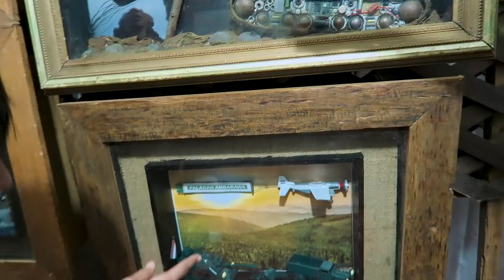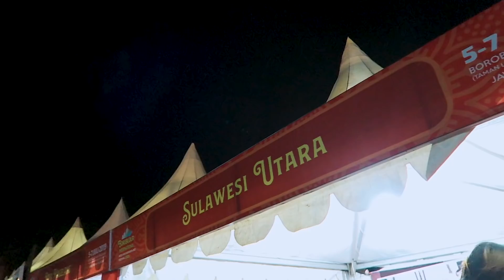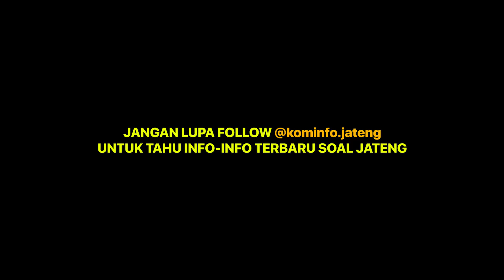Pertama ke Borobudur Malem-Malem! KEREN BANGET !